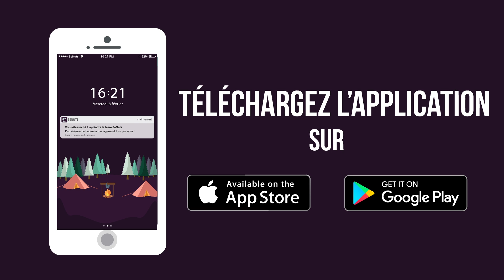pub motion BeNuts V4